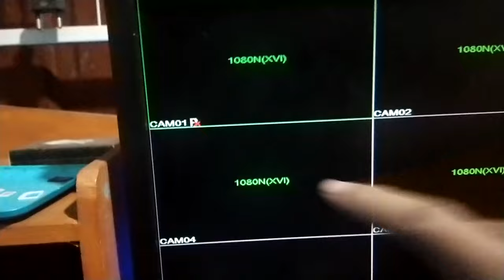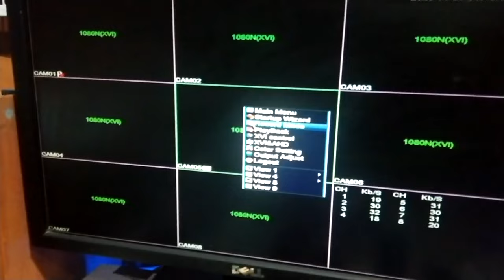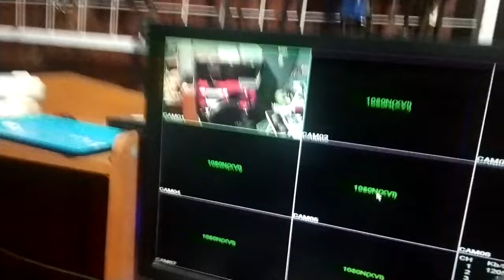DVR CCTV Not Connected Camera Troubleshoot Guide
DVR CCTV XMEYE

Not Connected Camera

No Video Camera Out

DVR CCTV Tidak Tampil Kamera
DVR CCTV Tidak Konek Kamera
DVR CCTV Tidak Deteksi Kamera